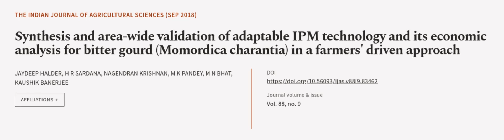Synthesis and area-wide validation of adaptable IPM technology and its economic analy... | RTCL.TV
### Keywords ###

### Article Attribution ###
Title: Synthesis and area-wide validation of adaptable IPM technology and its economic analysis for bitter gourd (Momordica charantia) in a farmers driven approach
Authors: JAYDEEP HALDER, H R SARDANA, NAGENDRAN KRISHNAN, M K PANDEY, M N BHAT ,and KAUSHIK BANERJEE
Publisher: Indian Council of Agricultural Research
DOI: 10.56093/ijas.v88i9.83462

### Video Timestamps ###
0:00:00 - Summary
0:01:10 - Title
0:01:18 - Outro
0:01:23 - End